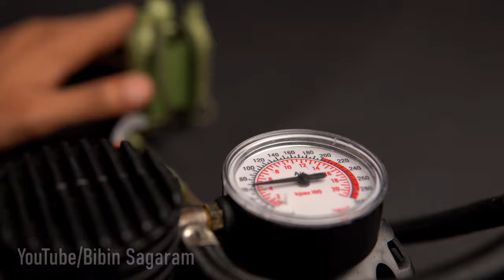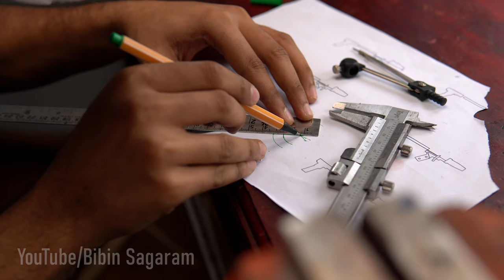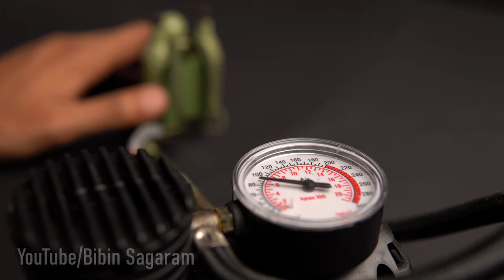Making of World's Smallest working M2 Flamethrower !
I made World's Smallest working M2 Flamethrower !

🔵Amazon.com
My camera
Lens I am using
Sony E PZ 18-105mm
Sigma 30mm F1.4
Sigma 16mm F1.4
Tools
Cordless Drill Driver
Dremel Chuck
Small hacksaw

🔵Amazon.in
My camera
Sigma 30mm F1.4
Sigma 16mm F1.4
Tools
Cordless Drill Driver
Dremel Chuck :- Dremel 4486 Multi Chuck (0.4-3.4 mm)
Small hacksaw

The M2 flamethrower was an American man-portable backpack flamethrower that was used in World War II. It was the successor to the M1 and M1A1 flamethrowers. Although its burn time was only around 7 seconds and the flame was only effective out to around 20–40 meters, it was still a useful weapon. However, with the arrival of flamethrower tanks, the need for flamethrower-carrying infantrymen to expose themselves to enemy fire was greatly reduced.(Source
   We have three tanks on the M2 flame thrower, two fuel and one air tank. For making the tanks I am going to use 12 g CO2 capsules. They has to be cut short to make them to scale. I am used the marker pen body along with some epoxy to join back the two half's. Make sure that the material you are using to build the flamethrower is not affected by the fuel. Many organic materials will lose there strength in contact with a solvent(fuel).
   Air and fuel lines for the flamethrower is made from brass and soldering is used to join them. Some of the brass tubes are salvaged from old radio antenna. Before bending the brass tubes it is annealed and filled with PLA plastic. Plastic will avoid collapsing of the pipe(For bigger pipes water is filled and freezed. Filling with wax is also an option). For soldering, parts are cleaned with sandpaper. Then solder and flux is applied followed by heating it with a butane torch. Individual joints are checked for leak.
  Epoxy is used to connect air pipe and fuel pipe to the tanks.